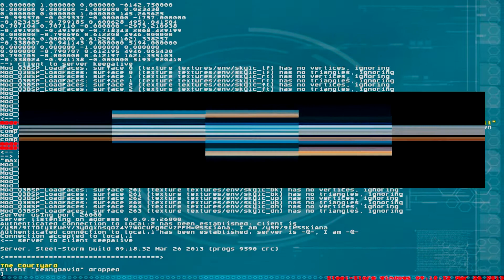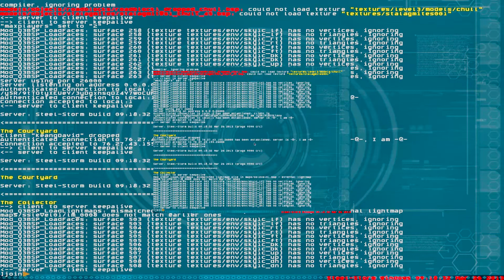Steel Storm Mission1 Try 4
This is where the description goes.